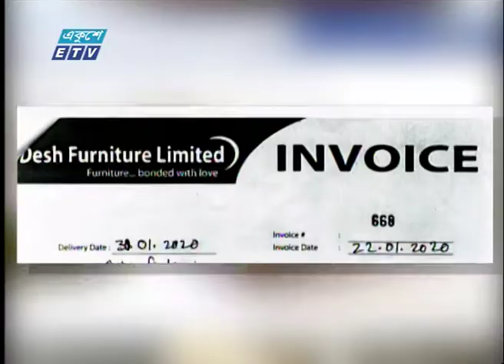ভোক্তা অধিকার দপ্তরে জনবল সঙ্কট | ETV News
প্যাকেজের বিষয়: ভোক্তা অধিকার দপ্তরে জনবল সঙ্কট
প্রতিবেদক: সাইদুল ইসলাম।
ভেজাল-নকলে সয়লাব দেশের পন্যবাজার। এমন পরিস্থিতিতে বিপন্ন ভোক্তা। ১৭ কোটি মানুষের দেশে ভোক্তা অধিকার দেখভাল করতে আছে  শ’খানে কর্মকর্তা-কর্মচারি। এমন জনবল নিয়েই কাজ করছে ভোক্তা অধিকার অধিদপ্তর। ফলাফল, অরক্ষিত ভোক্তা অধিকার।
এনিয়ে বিস্তারিত থাকছে রাত ১০ টায় একুশের চোখ অনুষ্ঠানে। দেখার আমন্ত্রণ রইলো।
বিশ্বের বহু দেশে, বিশেষ করে পাশ্চাত্যে ভোক্তা অধিকার অনেকখানি নিশ্চিত। অনুন্নত ও উন্নয়নশীল অঞ্চলে ভোক্তা অধিকার অরক্ষিত।
বাংলাদেশে ভোক্তা অধিকার আইন আছে, আছে সরকারি সংস্থা ও নাগরিক সংগঠন। তবে জনবল না থাকার মতো। ফলাফল অরক্ষিত ভোক্তা অধিকার।
রাজধানীর মিরপুর ডিওএইচএস এর এক বাসিন্দা কয়েকমাস আগে  অনলাইনে একটি ফর্নিচারের বিজ্ঞাপন দেখেন। এরপর একটি খাট কেনেন তিনি।  বিজ্ঞাপনের সাথে তার কেনা পন্যের কোন মিল নেই।
এটা ভোক্তা অধিকার লংঘনের বহু নমুনার একটি।
ভোক্তা-অধিকার সংরক্ষণ ও ভোক্তা অধিকার বিরোধী কাজ প্রতিরোধের লক্ষ্যে বর্তমান সরকার ২০০৯ সালে একটি আইন প্রণয়ন করে। আইনের প্রয়োগও শুরু হয়েছে স্বল্প পরিসরে। ভোক্তা অধিকার রক্ষায় নিয়োজিত সংস্থায় আসে শত শত অভিযোগ। প্রতিকার নেই।
নানা সীমাবন্ধতা নিয়ে কাজ করতে হয় ভোক্তা অধিকার সংরক্ষণ অধিদপ্তরের।  কথা হয় প্রতিষ্ঠানটির মহাপরিচালকের সাথে।
সীমিত জনবল দিয়ে সাধ্যমত কার্যক্রম চলছে উল্লেখ করে তিনি জানান, নকল ভেজাল রোধ এককভাবে তার দপ্তরের পক্ষে সম্ভব নয় ।
এমন বঞ্ছণা থেকে বের হতে হলে সক্রিয় রাষ্ট্রিয় প্রতিষ্ঠান ও নাগরিক সংগঠন গড়ে তোলা জরুরি।

২০০০ সালের ১৪ই এপ্রিল এটি সম্প্রচার কার্যক্রম শুরু করে। টিভি চ্যানেলটির খবরে নতুনত্ব ও অভিনবত্ব থাকার কারণে দর্শকদের কাছে বিপুল জনপ্রিয়তা লাভ করে। দেশ বিদেশের সর্বশেষ খবর, নাটক, সিনেমা, ডকুমেন্টারিসহ নানা খবর ও বিনোদনমূলক অনুষ্ঠান প্রচারিত হয় একুশে টেলিভিশনে।